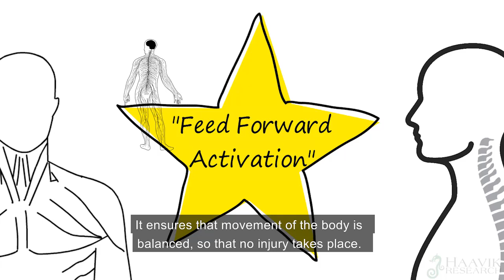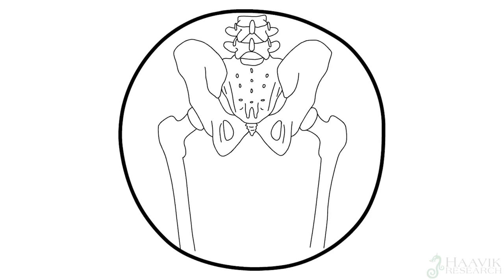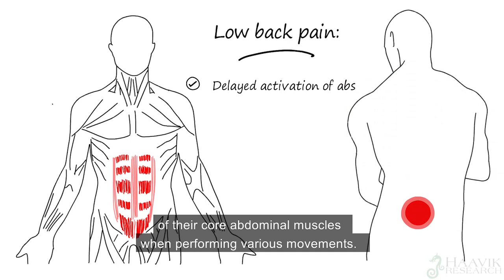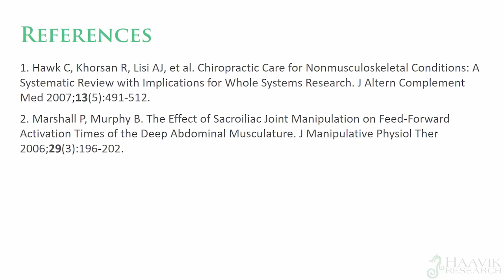Chiropractic care and injuries